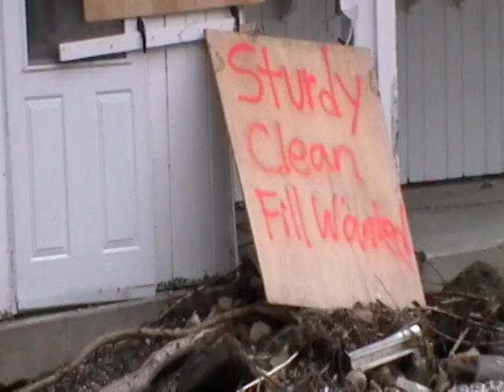HURRICANE IRENE FLOOD DAMAGE WOODSTOCK VERMONT ROUTE 4 BUSINESS DEMOLISHED HUGE PILES OF SILT.MOD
HURRICANE TROPICAL STORM WAVE DEPRESSION IRENE IVAN KATRINA LEE FALL FOLIAGE

IRENE FLOOD DAMAGE  WOODSTOCK VERMONT ROUTE 4 BUSINESS DEMOLISHED HUGE PILES OF SILT